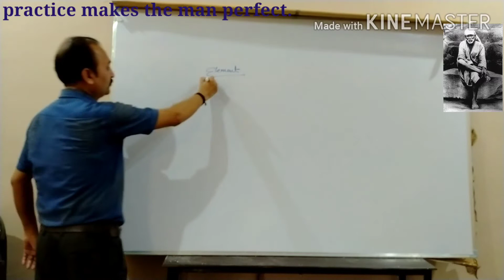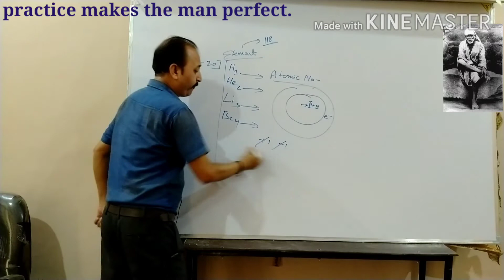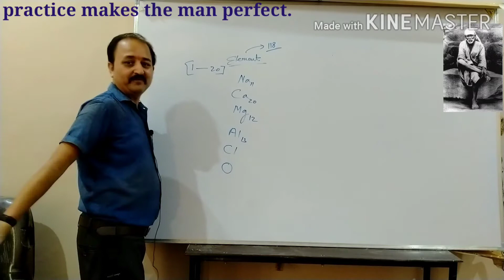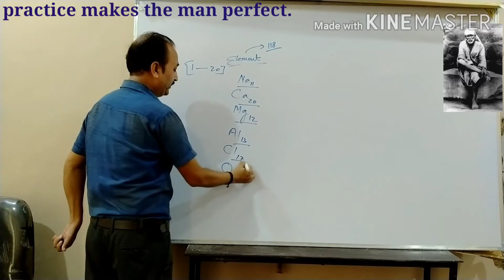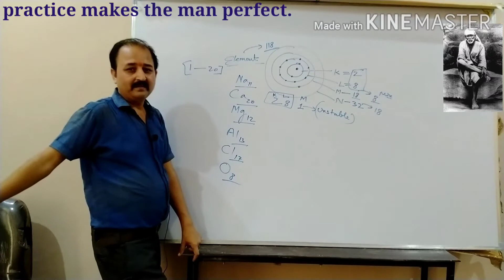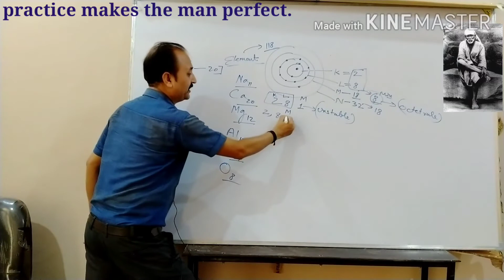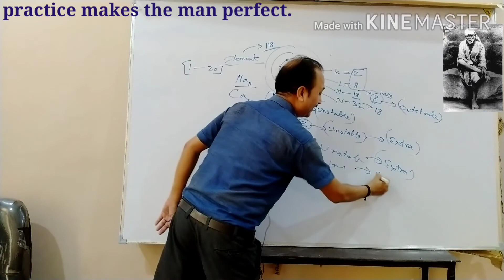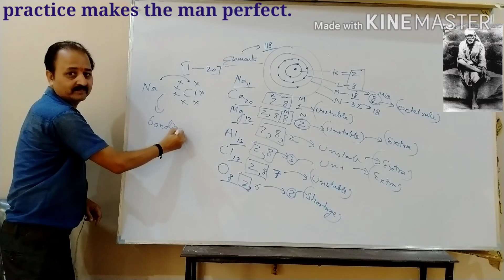Chemical reaction and equation (part2)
Elements,